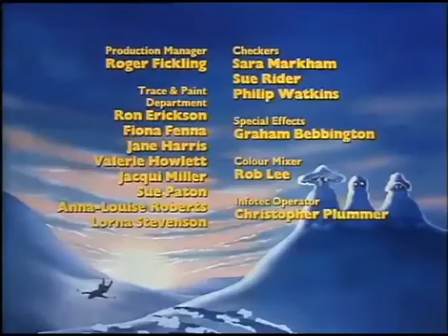SuperTed S01E06 – SuperTed and the Train Robbers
An ordinary teddy bear comes to life and becomes a superhero.